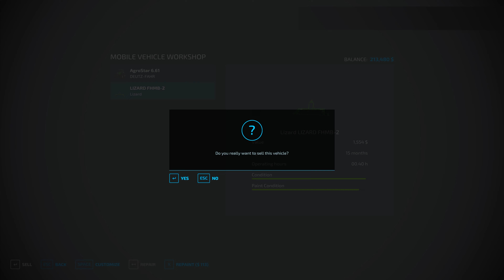Start from 0$ on "1 Tree No man's land" 🚜 #5 👉 EXTRA EXTENDED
Start from 0$ on "1 Tree No man's land" 🚜 Starting with 0$ on No Mans Land map, but with only one tree! Farming Simulator 2022 from broke to millionaire.

✅EXTRA EXTENDED version!